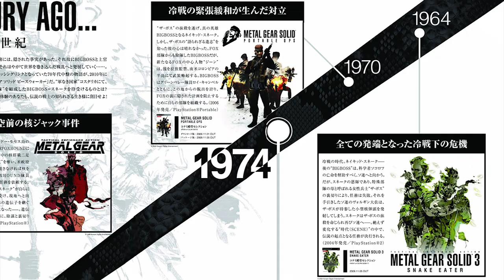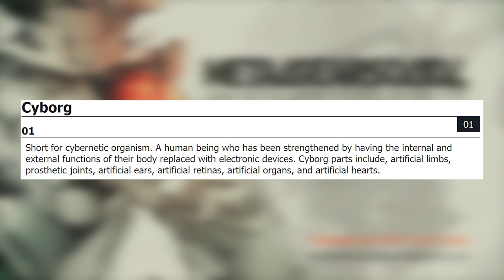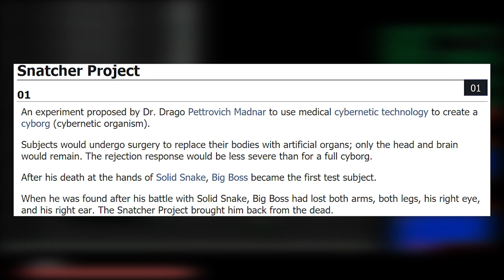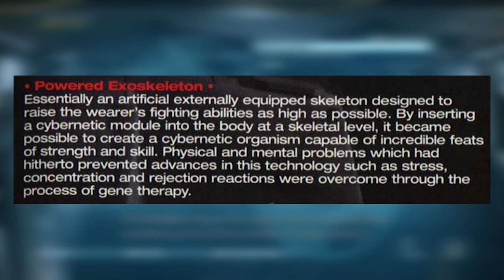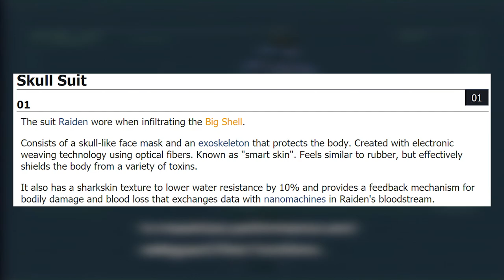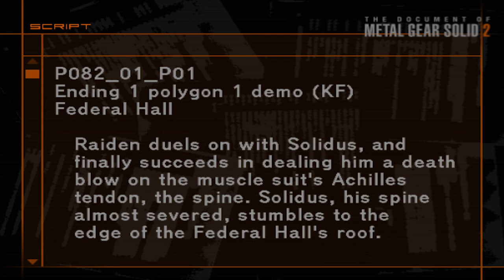History of Cyborgs | METAL GEAR LORE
Metal Gear (Japanese: メタルギア, Hepburn: Metaru Gia) is a series of action-adventure stealth video games created by Hideo Kojima and developed and published by Konami. The first game, Metal Gear, was released in 1987 for MSX home computers. The player often takes control of a special forces operative (usually Solid Snake or Big Boss), who is assigned the task of finding the titular superweapon "Metal Gear", a bipedal walking tank with the ability to launch nuclear weapons.

Several sequels have been released for multiple consoles, which have expanded the original game's plot, adding characters opposing and supporting Snake, while there have also been a few prequels exploring the origins of Metal Gear and recurring characters. The third game in the series, Metal Gear Solid for the PlayStation, marked the beginning of a whole new line of 3D for Metal Gear. As of September 2020, over 56.5 million copies of games in the franchise have been sold worldwide, with individual installments critically and commercially acclaimed and receiving several awards.

The series is credited for pioneering and popularizing stealth video games and "cinematic video games". Notable traits of the series include stealth mechanics, cinematic cutscenes, intricate storylines, offbeat and fourth wall humour, and exploration of cyberpunk, dystopian, political and philosophical themes, with references to Hollywood films to add flavor. The franchise has also been adapted into other media, such as comics, novels, and drama CDs. Solid Snake has also gone on to appear in other games, such as the Super Smash Bros. series and Ape Escape 3.